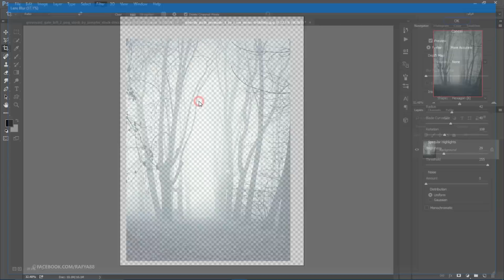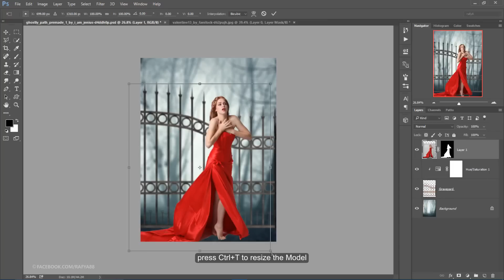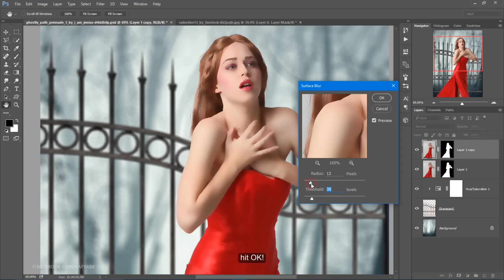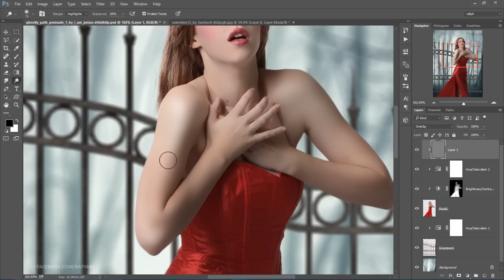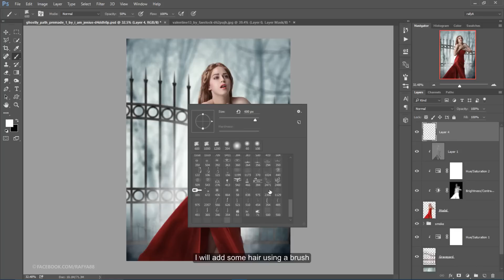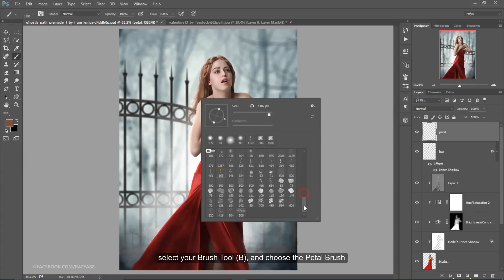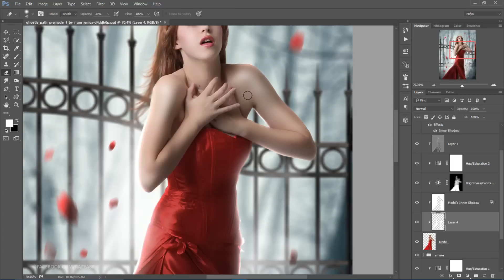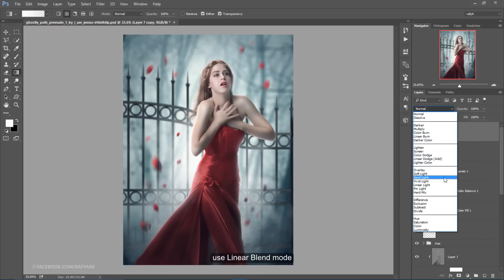Photoshop Tutorial: How to Manipulation In Photoshop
Hi guys.. in this Photoshop tutorial i'm going to show you how to retouch an photo manipulation with fantasy scene effects. I hope you enjoy it and thas for liking:).